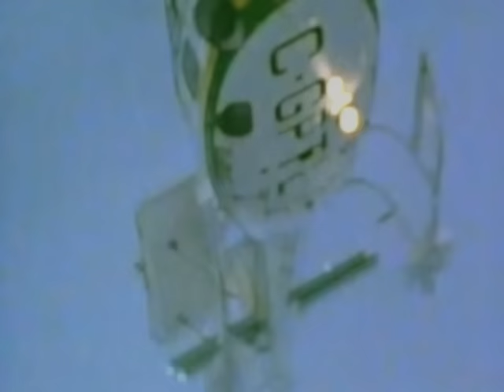Röyksopp - Poor Leno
Follow Royksopp
Music video by Röyksopp performing Poor Leno.